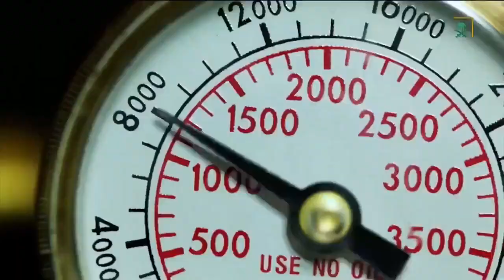المملكة تبهر العالم بعبقرية التخطيط وقوة الإرادة وجودة التنفيذ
المشروع2 يعرض كل يوم ثلاثاء الساعة 7:00 مساءً.